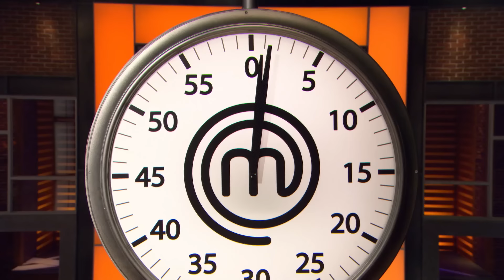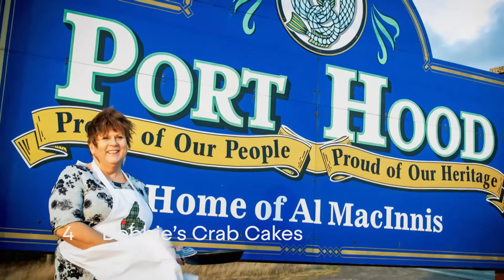Best Audition Dishes | MasterChef Canada | MasterChef World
Thousands of applicants try out for this once in a million shot to become a MasterChef Canada Champion but very few are chosen or even shown to the public. Lets remind ourselves of the incredible talent that has walked through those doors.